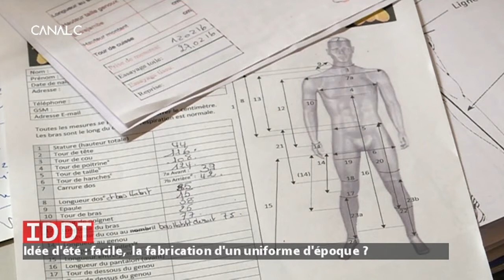Idée d'été : Facile, la fabrication d'un uniforme d'époque ?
Fabian Scaillet exerce un métier rare, voire unique dans la région. Il
réalise des uniformes napoléoniens, ainsi que les costumes des
marcheurs. Ce folklore est extrêmement vivant au sein de l'Entre-Sambre-et-Meuse où les marches rythmes le calendrier estival.
Partez à la découverte d'un artisanat méconnu qui demande maîtrise et souci du détail.